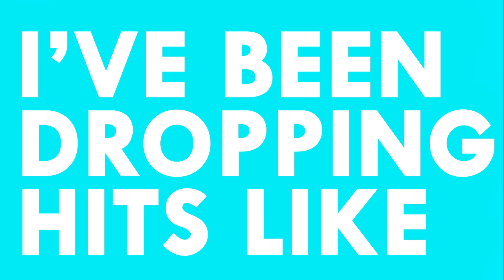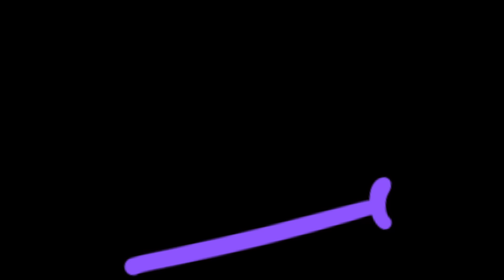404vincent - Booted Up (Visualizer)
Animation by: Kayla Coombs

LYRICS:
aye, aye

I’m booted up, they gon try to match me
but they couldn't, they don't do enough
they gon see me passing while I’m laughin'
and I’m looted up
I’ve been in my bag lil bitch
got your rent on my tag lil bitch I’m booted up, they gon try to match me but they couldn't, they don't do enough they gon see me passing while I’m laughin'
got your rent on my tag lil bitch

everybody saying that I’m on the come up and your shorty wanna fuck me cause I’m up, uh huh booted up, booted up, booted up, hey booted up, booted up, booted up, hey

they gon drain my energy but fuck it, i got plenty of it I’ve been dropping hits like back to back and I’ve got plenty of em i don't mean to boast bitch i don't mean to flex playing ring around the rosie with my brodies gettin' checks aint nobody do this shit like us, so what the fuck you mean lil bitch, now we booted up she loving' the team aye lil shorty wanna fuck me, told her come and bring the green then i go and blow it back, while i blow her back tell me what u think huh